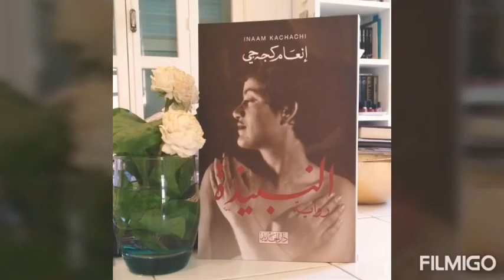النبيذة_إنعام كجه جي